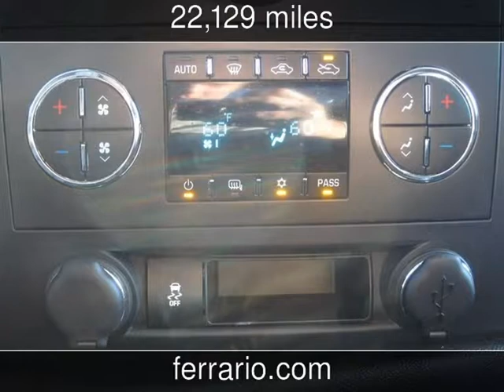2013 Chevrolet Silverado 1500 LT Used Cars - Towanda, PA, Sayre, PA, and Elmira,NY - 2014-12-04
See more details about this used car This 2013 Chevrolet Silverado 1500 LT with 22,129 miles is for sale at Ferrario Auto Team.